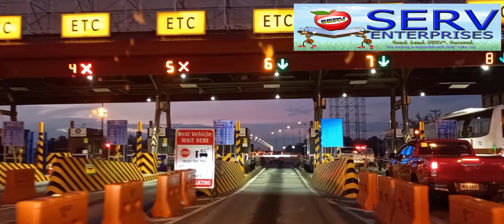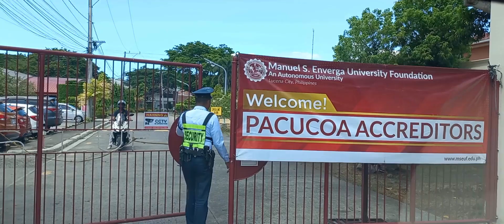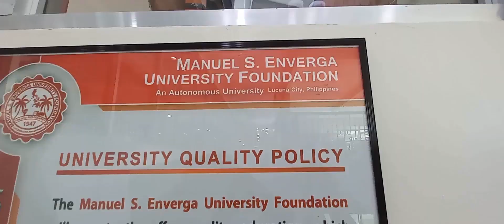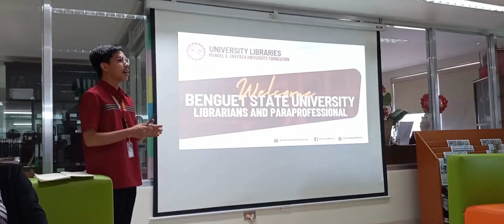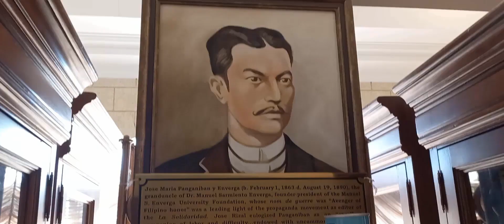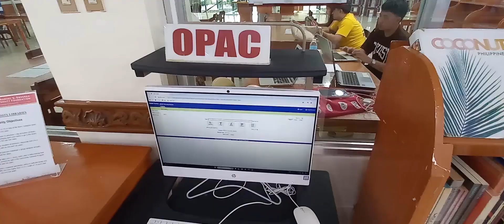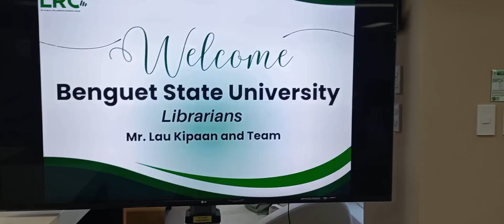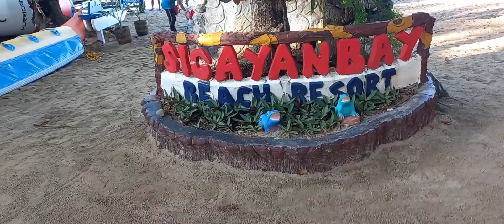Southern Tagalog Library Visits / Manuel S. Enverga U / U Batangas / LPU / DLSU-Lipa (Vlog #131)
My group visited the different university libraries of the southern Tagalog region.